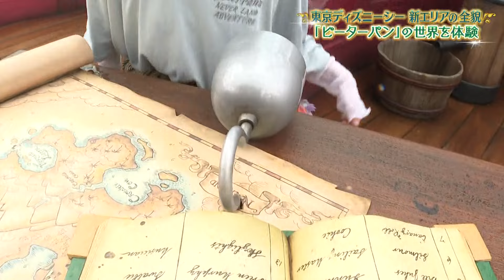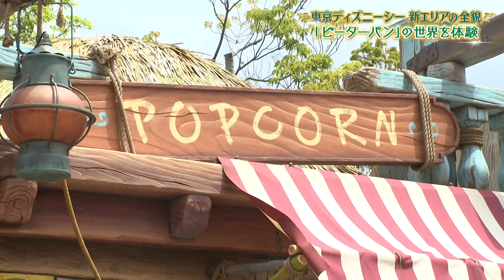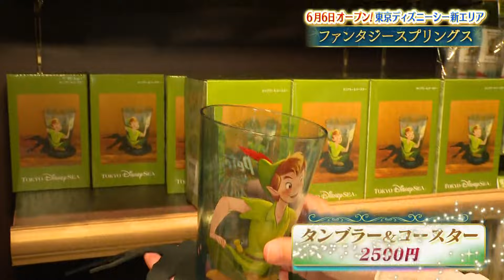東京ディズニーシー新エリア【ファンタジースプリングス】大特集！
2024年6月6日にいよいよオープンする
東京ディズニーシーの新エリア=
その魅力を一足先に大特集！！

東京ディズニーシーができて以来、最大の開発規模として注目されている
ファンタジースプリングスのアトラクションやグルメ、見所スポットまで満載です！
※この企画は2024年5月17日に放送されたものです